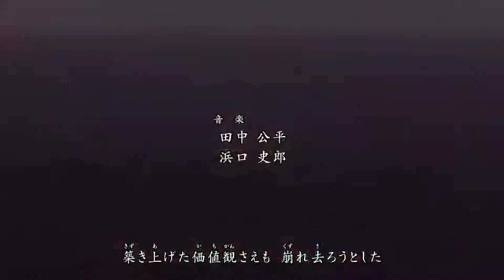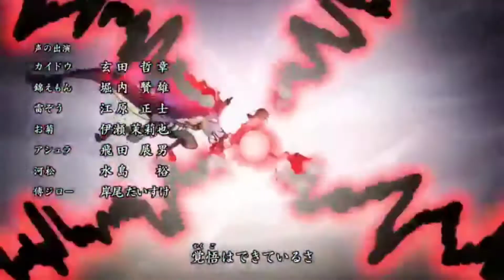Opening 24 Paint One Piece, but with DaveDoesMusic cover